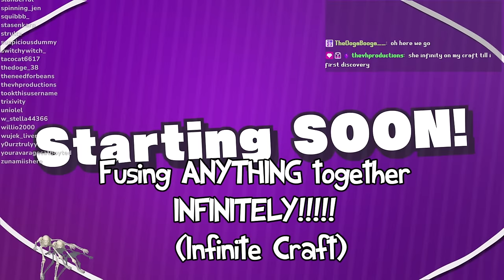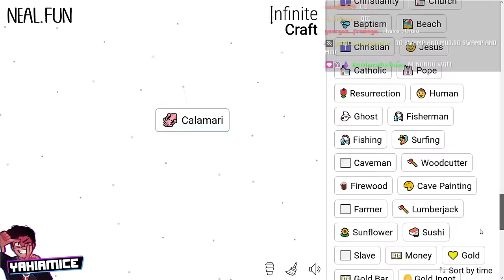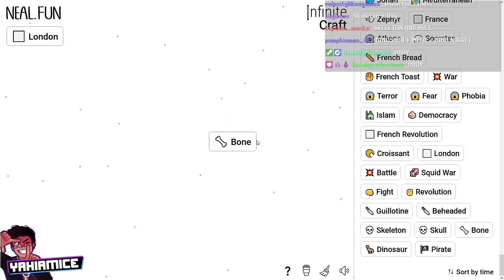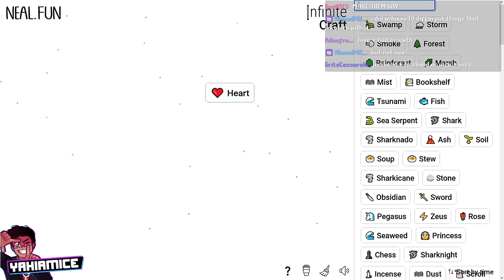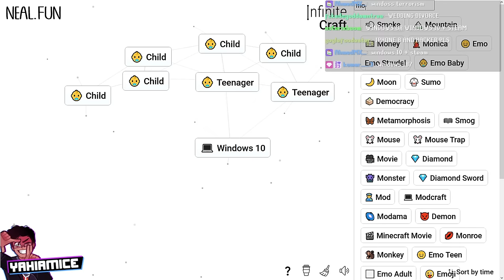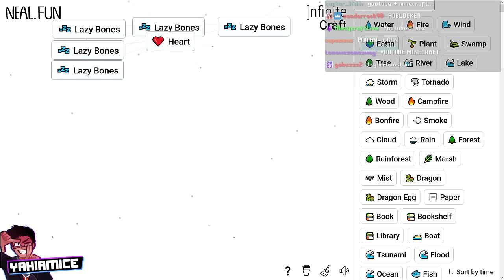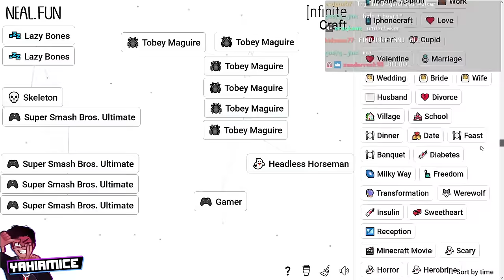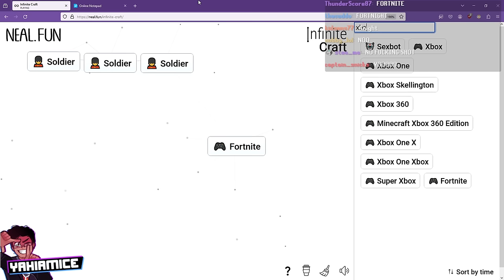FUSING ANYTHING TOGETHER... with Infinite Craft!!